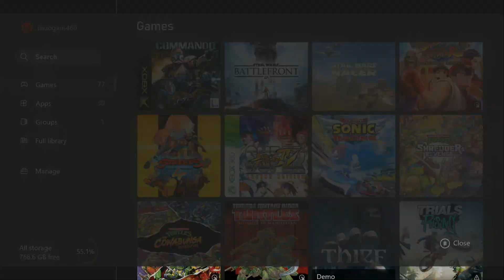Team Sonic Racing - XBOX ONE (2019) / Footage 9